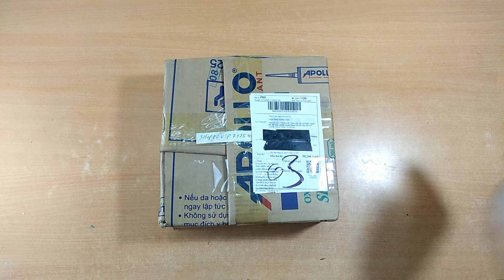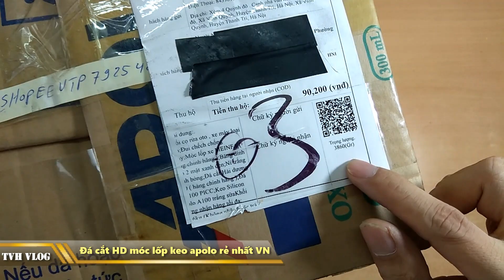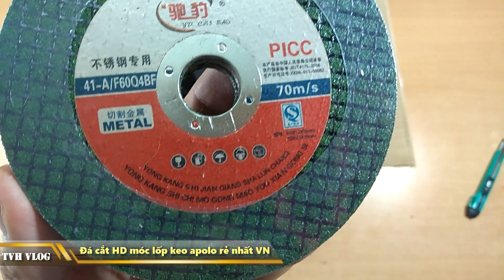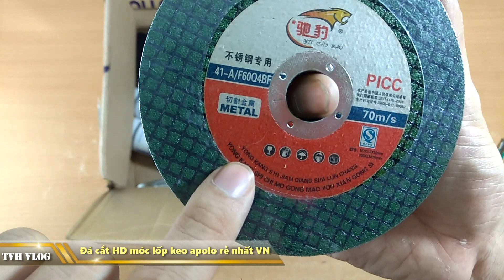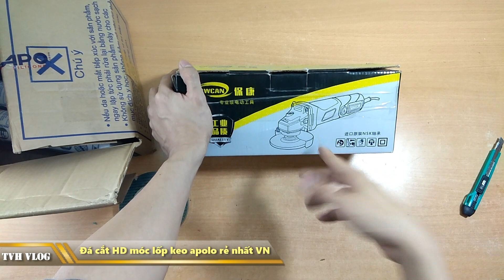Đá cắt hải dương, móc lốp Meinfa, keo apollo rẻ nhất VN | Văn Hóng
Đá cắt hải dương móc lốp keo apollo rẻ nhất VN

Đá cắt hải dương

Đá cắt 1 tấc 5

Đá cắt 1.5

Hải dương đá cắt

Móc lốp meinfa

Keo apollo

Keo apollp A100

Nỉ đánh bóng

Keo xốp

Keo dán cell

Keo thạch cao

Keo dán trần thạch cao
► Xem lại all clip tại :

htttp://lazadareview.tk